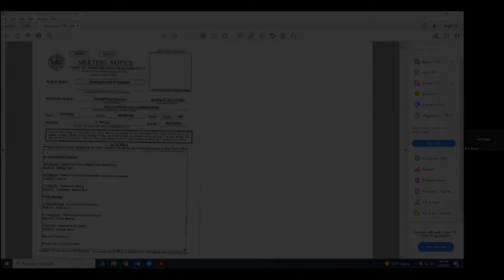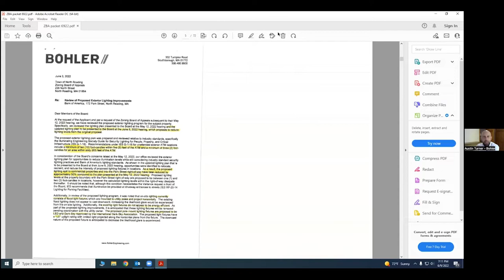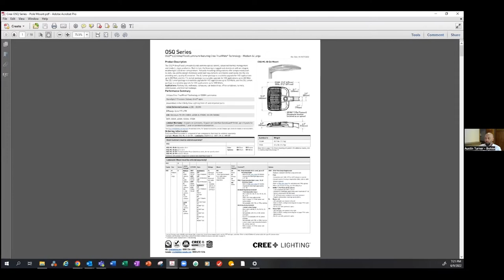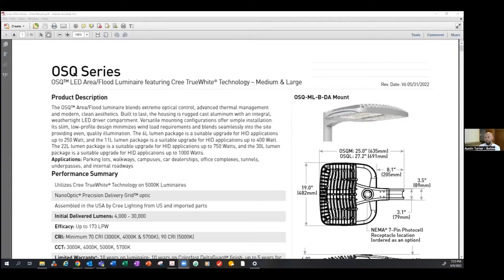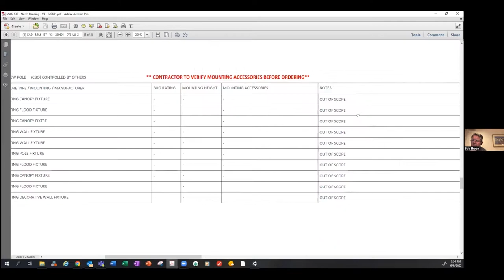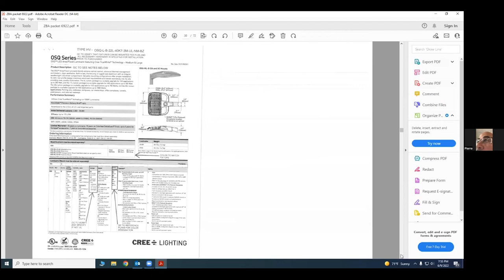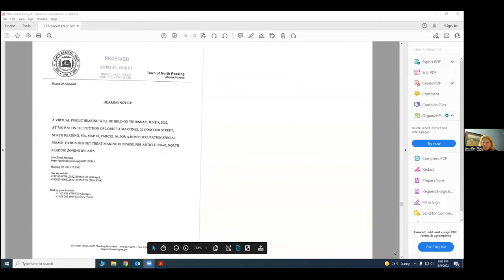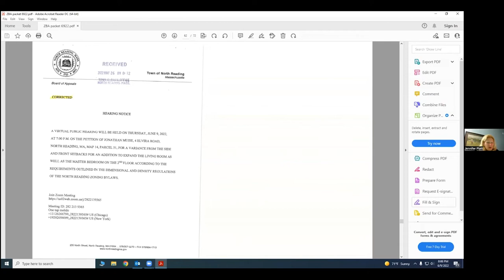North Reading Zoning Board of Appeals Meeting - 06/09/22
The North Reading Zoning Board of Appeals met virtually on Zoom on June 9th, 2022.